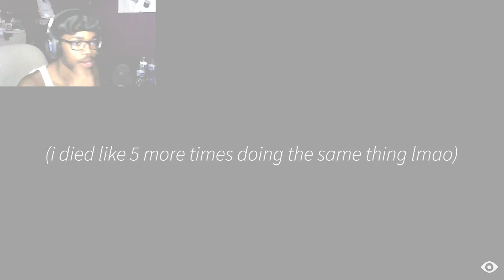I'M A SCARED LITTLE GIRL| Little Nightmares DLC Episode 8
totes wasn't scared you were scared